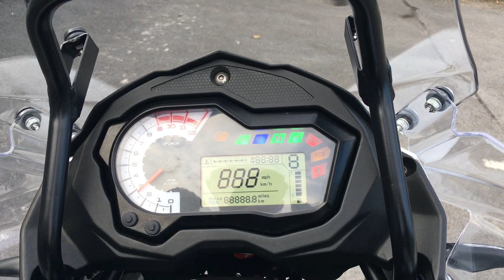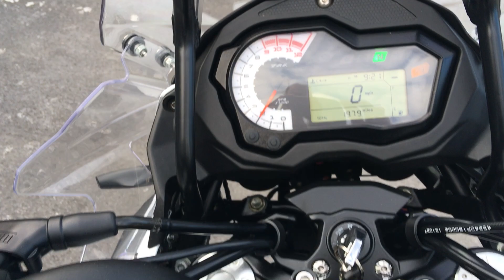Benelli TRK 502 2020 White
This is our Fantastic Benelli TRK 502 2020, 20 in White only 1979 Miles with Service History, Top Box, Panniers, Crash Bars, Spot Lights, Crash Bars, Tank Pad, 12 V Socket, Hand Guards, Paddock Bobbins, LED Indicators & Headlight. This Benelli is in Exceptional Condition must be seen to be truly appreciated. Finance subject to status and availability. Highbarn Motorcycles Ltd is a Credit Broker not a Lender. All bikes are HPI Clear. Nation Wide Delivery Available.